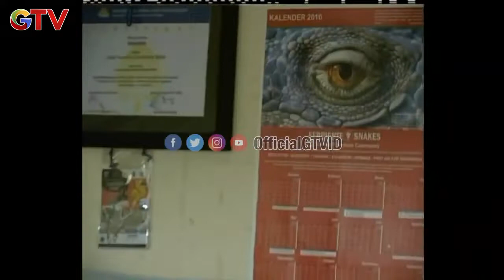Misteri Reptil Gunung Kidul Part 2 - Panji Petualang Eps 141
Misteri Reptil Gunung Kidul